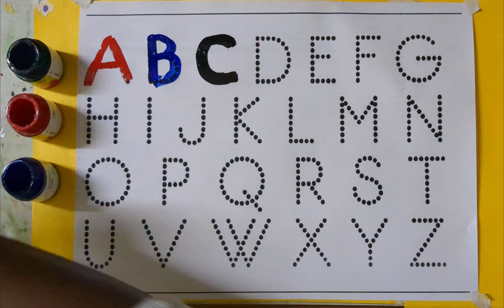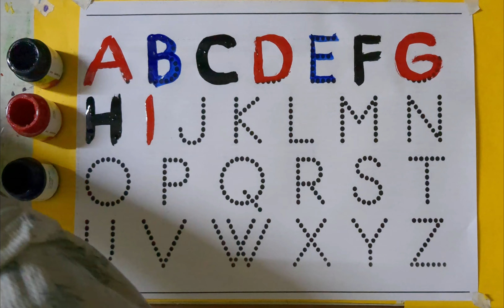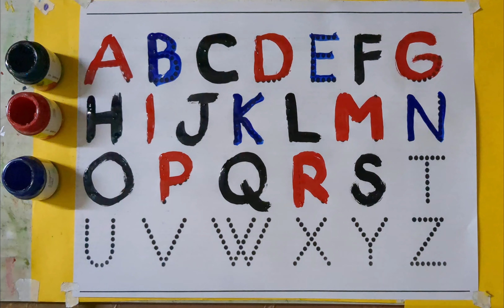How to write abcd| Alphabet for kids | capital letters alphabet handwriting | एबीसीडी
abcd, abcde, a for apple b for ball C for cat, alphabets, phonics song, अ से अनार, alphabet varnmala

Your query
a for apple
abcdefg
English alphabet
abcd cartoon
a for apple bi for boy
alphabet songs
a for apple a for ant
nursery
abcd rhymes
abcd alphabet
a for apple b for ball
abcd
abcd varnamala
abcd varnamala
english varnamala
english alphabet
A for apple
kids alphabet
alphabet for kids
abc song
a for apple b for ball c for
alphabet song
apple apple
abcd abcd
Phonics Song with
 TWO Words
with Sounds
for Children